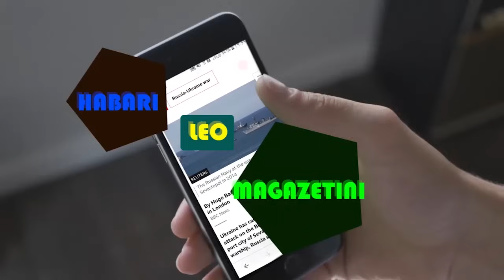CYUMA YASABYE KO URUBANZA RWE RWABURANISHWA N'ABACAMANZA 3 |UMUGABO UREGWAHO GUSAMBANYA UMWANA WE